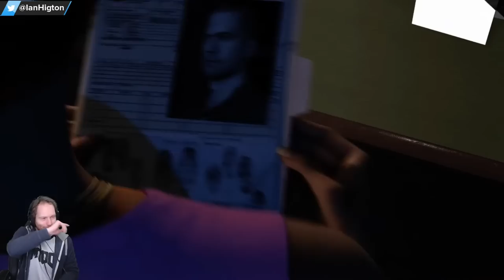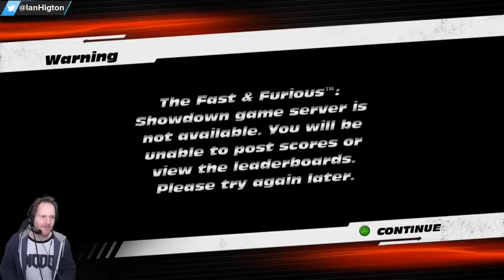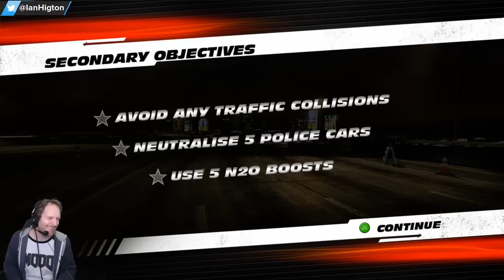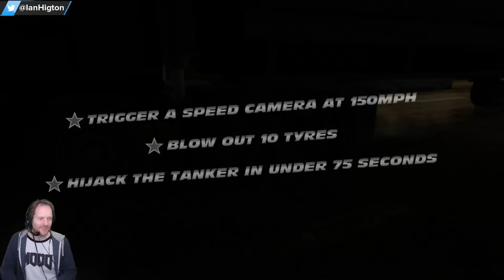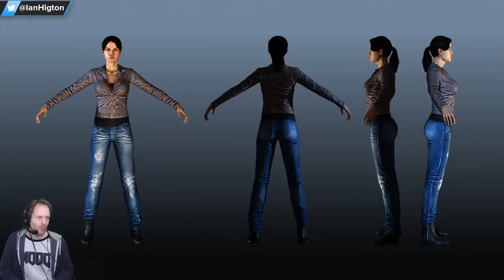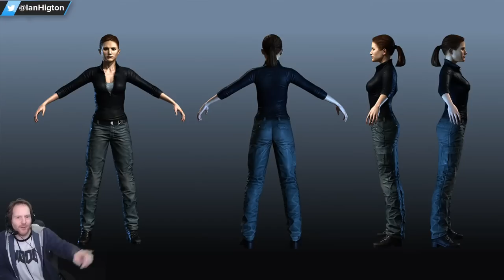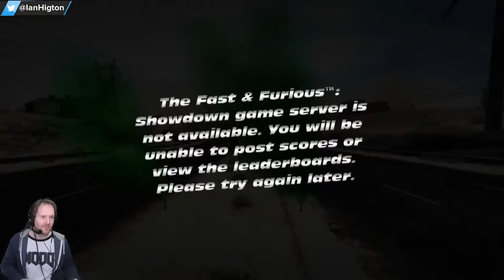TERRORflops Episode Forty Five - Fast & Furious Showdown by Firebrand Games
Fast & Furious Showdown gameplay has gone down in history as one of the worst Xbox 360 games ever released, but weirdly I've never played it! Will Fast & Furious Showdown Xbox 360 gameplay drive me up the wall or have other TERRORflops overtaken it in terms of downright shoddiness?